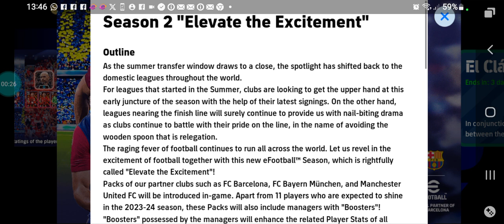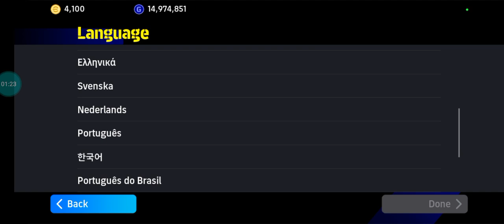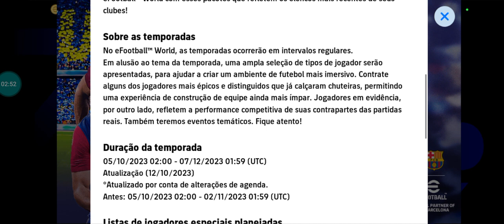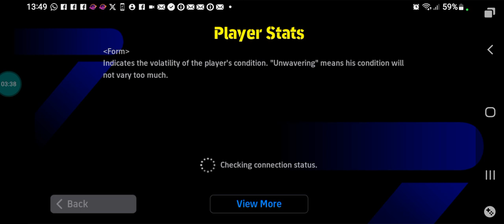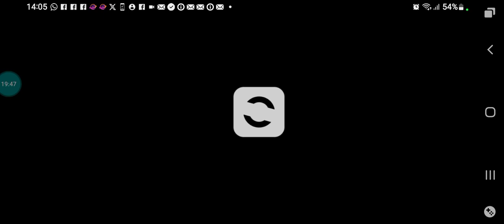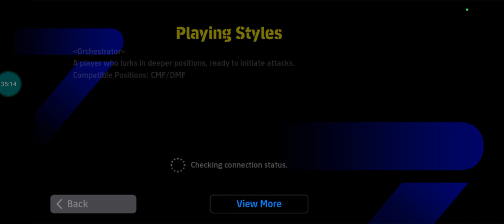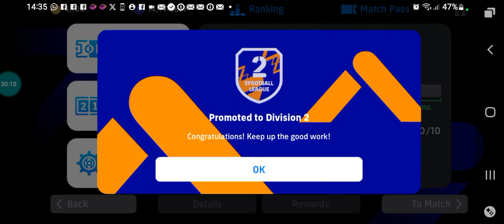eFootball 2024 Mobile Subimos Pra 2ª Divisão Manos Olha Isso Manos Sensacional